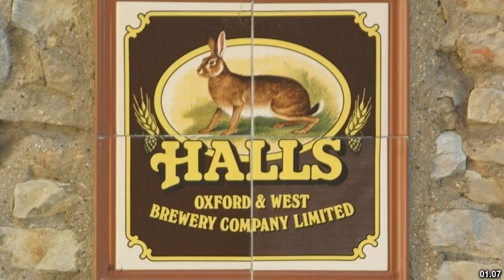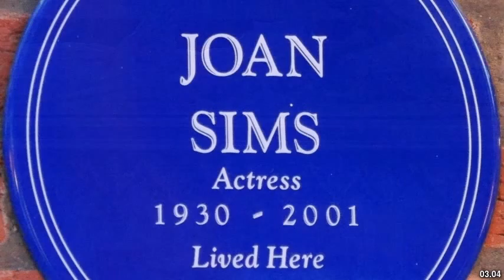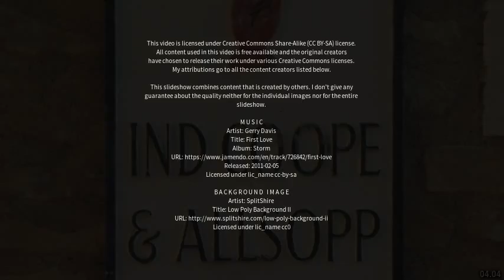Best places to visit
Best places to visit - Haseley (United Kingdom) Best places to visit - Slideshows from all over the world - City trips, nature pictures, etc.